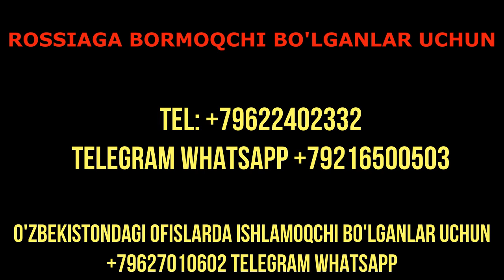TICO MATIZ NARXLARI XORAZM 14-FEVRAL 2021